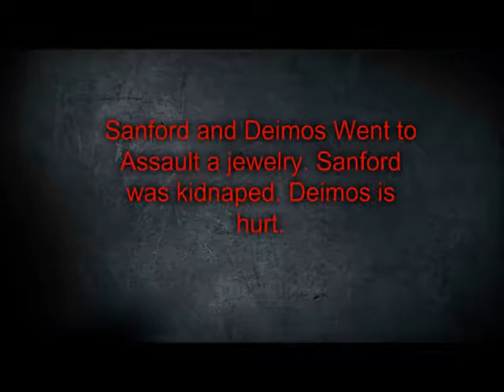[RMC] Operation: STRONGBOX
Hello there.

After happened on Operation S.H.O.T, Sanford and Deimos Went to assault 2 banks and a jewelry, But something went wrong. Sanford Was Kidnaped and Deimos is Hurt.

Hank's Location is Still unknown.